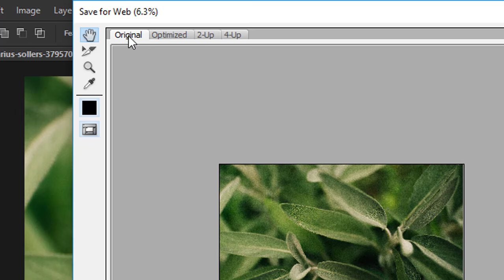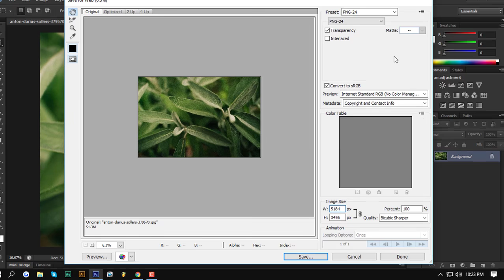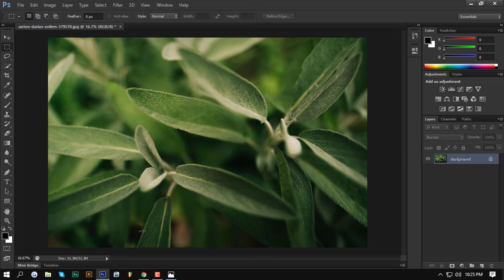Photoshop Tutorial : Export Images For The Highest Quality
Hey, guys, I'm back and this video shows you how to export images in Photoshop In the highest quality you could ever possibly get in photoshop. You can save it in PNG, JPEG and PNG 24.

About Photoshop -
Adobe Photoshop is a raster graphics editor developed and published by Adobe Systems for macOS and Windows.
Photoshop was created in 1988 by Thomas and John Knoll. Since then, it has become the de facto industry standard in raster graphics editing, such that the word "photoshop" has become a verb as in "to Photoshop an image," "photoshopping" and "photoshop contest", though Adobe discourages such use.[5] It can edit and compose raster images in multiple layers and supports masks, alpha compositing and several color models including RGB, CMYK, CIELAB, spot color and duotone. Photoshop has vast support for graphic file formats but also uses its own PSD and PSB file formats which support all the aforementioned features. In addition to raster graphics, it has limited abilities to edit or render text, vector graphics (especially through clipping path), 3D graphics and video. Photoshop's feature set can be expanded by Photoshop plug-ins, programs developed and distributed independently of Photoshop that can run inside it and offer new or enhanced features.
Photoshop's naming scheme was initially based on version numbers. However, in October 2002, following the introduction of Creative Suite branding, each new version of Photoshop was designated with "CS" plus a number; e.g., the eighth major version of Photoshop was Photoshop CS and the ninth major version was Photoshop CS2. Photoshop CS3 through CS6 were also distributed in two different editions: Standard and Extended. In June 2013, with the introduction of Creative Cloud branding, Photoshop's licensing scheme was changed to that of software as a service rental model and the "CS" suffixes were replaced with "CC". Historically, Photoshop was bundled with additional software such as Adobe ImageReady, Adobe Fireworks, Adobe Bridge, Adobe Device Central and Adobe Camera RAW.

Photoshop files have default file extension as .PSD, which stands for "Photoshop Document." A PSD file stores an image with support for most imaging options available in Photoshop. These include layers with masks, transparency, text, alpha channels and spot colors, clipping paths, and duotone settings. This is in contrast to many other file formats (e.g., .JPG or .GIF) that restrict content to provide streamlined, predictable functionality. A PSD file has a maximum height and width of 30,000 pixels, and a length limit of 2 Gigabytes.
Photoshop files sometimes have the file extension .PSB, which stands for "Photoshop Big" (also known as "large document format"). A PSB file extends the PSD file format, increasing the maximum height and width to 300,000 pixels and the length limit to around 4 Exabytes. The dimension limit was apparently chosen arbitrarily by Adobe, not based on computer arithmetic constraints (it is not close to a power of two, as is 30,000) but for ease of software testing. PSD and PSB formats are documented.[10]
Because of Photoshop's popularity, PSD files are widely used and supported to some extent by most competing software. The .PSD file format can be exported to and from Adobe's other apps like Adobe Illustrator, Adobe Premiere Pro, and After Effects, to make professional standard DVDs and provide non-linear editing and special effects services, such as backgrounds, textures, and so on, for television, film, and the Internet. Photoshop's primary strength is as a pixel-based image editor, unlike vector-based image editors. Photoshop also enables vector graphics editing through its Paths, Pen tools, Shape tools, Shape Layers, Type tools, Import command, and Smart Object functions. These tools and commands are convenient to combine pixel-based and vector-based images in one Photoshop document, because it may not be necessary to use more than one program. To create very complex vector graphics with numerous shapes and colors, it may be easier to use software that was created primarily for that purpose, such as Adobe Illustrator or CorelDRAW. Photoshop's non-destructive Smart Objects can also import complex vector shapes.

➜Support Artists:
[NCS]

- SpilTrez ♛